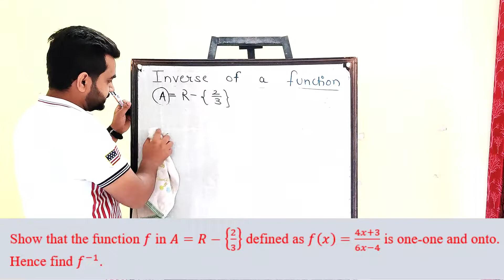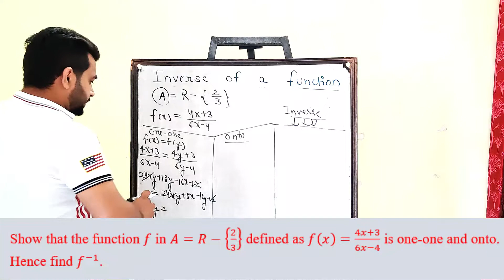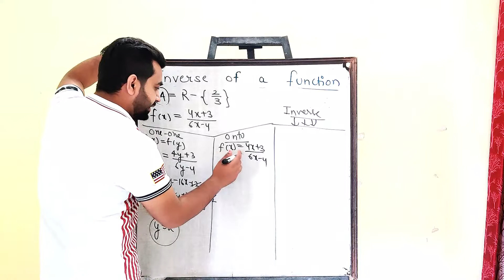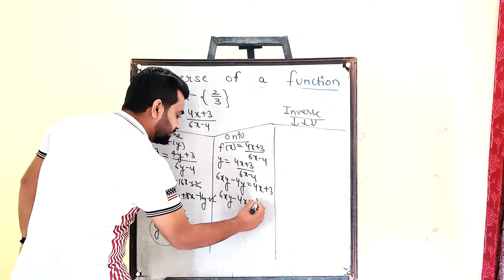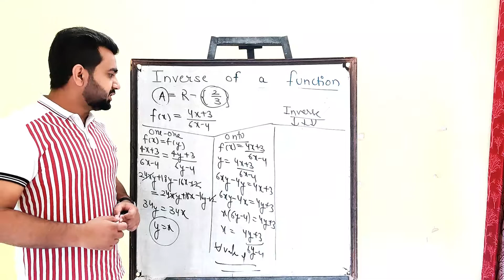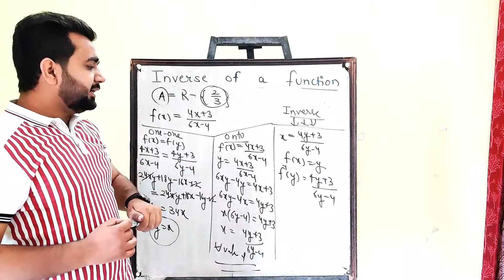CLASS 12 XII MATHS CBSE FUNCTIONS [PART 31]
Function by Siddhu Sir | Question 2 Inverse of Function (Lecture 31)